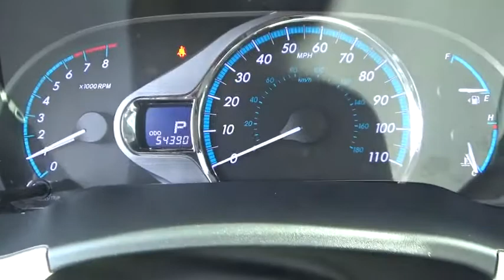2013 Toyota Sienna Niantic, New London, Old Saybrook, Norwich, Middletown, CT F2045N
Used 2013 Toyota Sienna
2013 Toyota Sienna 7-PASS  V6 LIMITED - Stock#: F2045N - VIN#: 5TDYK3DC5DS395170

Toyota Sienna 2013 Limited 7 Passenger Gray CARFAX One-Owner. Clean CARFAX.
MPG Automatic City: 18, MPG Automatic Highway: 25, Engine Description: 3.5L V6 24V, Fuel Type: Gasoline, Fuel Induction: Sequential MPI, Valves Per Cylinder: 4, Aspiration: Normal, Driven Wheels: Front-Wheel, Transmission: 6-Speed Automatic, Wheels Rims: Machined Aluminum, Wheels Spare Rim Type: Steel, Drive Train Type: FWD, Independent Suspension: Front, Stabilizer Bar: Front And Rear, Clock, Compass, External Temp, Low Fuel Level, Tachometer, Trip Computer, Front Wipers: Variable Intermittent, Privacy Glass: Deep, Rear Defogger, Rear Wiper: Fixed Interval, Roof Rack: Rails Only, Side Window Sunshade: Manual, Sunroof: Express Open/Close Glass, Antenna Type: Window Grid, Audio System: Siriusxm AM/FM/Satellite, Premium Speakers: JBL, Speakers: 10, Drivers: Multi-Level Heating, Drivers Height: Power, Drivers Lumbar: Power 2-Way, Drivers Power: 8, Passenger: Multi-Level Heating, Passenger Power: 4, Seating Capacity: 7, Front Seat Type: Bucket, Upholstery: Leather, Folding Thirdrow Seat: Manual, Thirdrow Seat Type: 60-40, Center Console: Partial With Covered Storage, Cruise Control, Cupholders: Front And Rear, Door Pockets: Driver, Passenger And Rear, Overhead Console: Mini With Storage, Power Outlets: 4, Remote Trunk Release: Power, Seatback Storage: 2, Steering Adjustment: Tilt And Telescopic, Steering Power: Speed-Proportional Electric Power Steering, Universal Remote Transmitter, Power Mirrors: Power Remote, Power Door Locks, Windows: Power Windows, Air Conditioning: Automatic, Air Filtration: Interior Air Filtration, Trunk Lights: Cargo Area Light, Center Console Trim: Simulated Wood, Dash Trim: Simulated Wood, Door Trim: Simulated Wood, Reading Lights: Front And Rear, Shift Knob: Leather/Simulated Wood, Steering Wheel Trim: Leather, Vanity Mirrors: Dual Illuminated Vanity Mirrors, Bumpers: Body-Colored, Door Reinforcement: Side-Impact Door Beam, NHTSA Passenger Grade: Average, NHTSA Driver Grade: Excellent, NHTSA Side Impact Front Grade: Excellent, NHTSA Side Impact Back Grade: Excellent, Turning Circle: 37.4, ABS: 4-Wheel, Head Airbags: Curtain 1St, 2Nd And 3Rd Row, Anti Theft System, Brake Assist: Braking Assist, Safety Locks, Daytime Running Light, Engine Immobilizer, Headlights Auto Delay: Auto Delay Off, Headlights Dusksensor: Dusk Sensing, Front Headrests: Manual Adjustable, Rear Headrests: 2, Third Row Headrests: 3, Safety Stability Control, Driver And Passenger Airbag, Side Airbag, Stability Control, Door Reinforcement: Side-Impact Door Beam, Tie Downs: Cargo Tie Downs, Rear Door Type: Power Liftgate, Side Door Type: Power Sliding